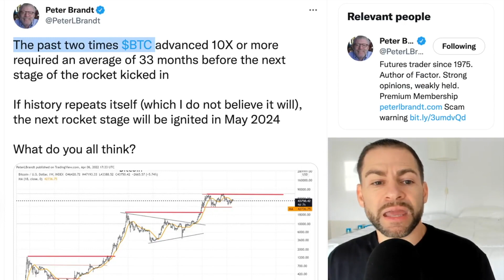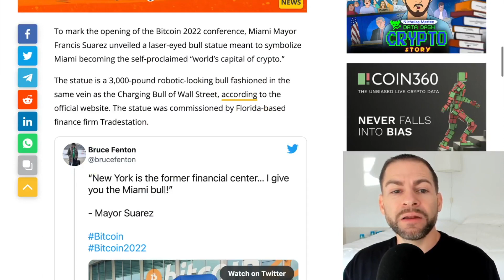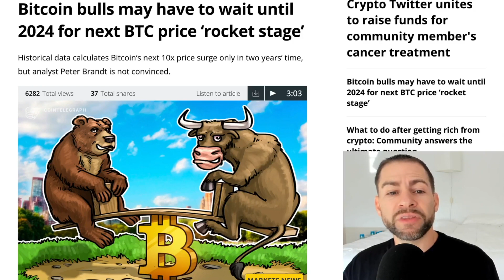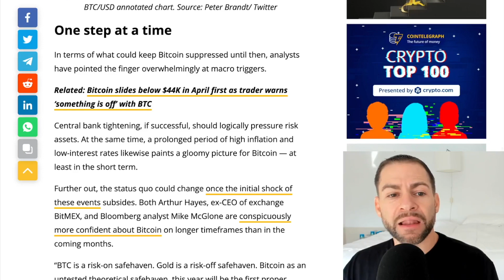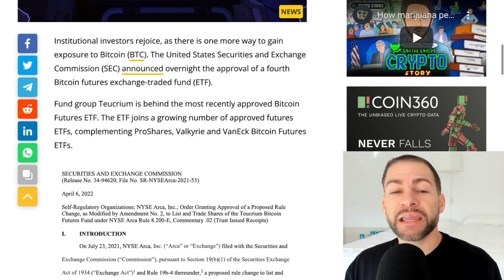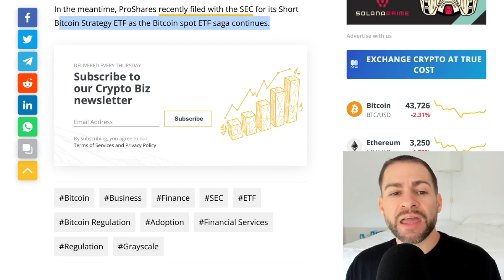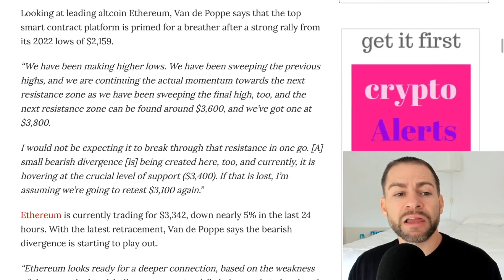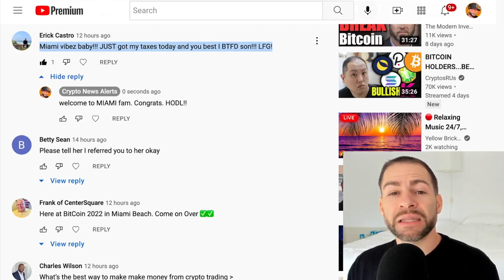BITCOIN NEXT PROJECTED BULL MARKET CYCLE PEAK $770K OCTOBER 24, 2025!!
The next projected Bitcoin bull market cycle peak target for the king crypto (BTC) is between $250K - $770K with a median average of $440K on October 24th, 2025.

"Bitcoin DPC price model - Weekly update (Apr 2, 2022)

- Current projection: $47K ($27-83K)
- Projected cycle trough (Dec 21, 2022): $21K ($12-36K)
- Projected cycle finish (Apr 24, 2024): $59K ($34-104K)
- Next projected cycle peak (Oct 24, 2025): $440K ($250-770K)"